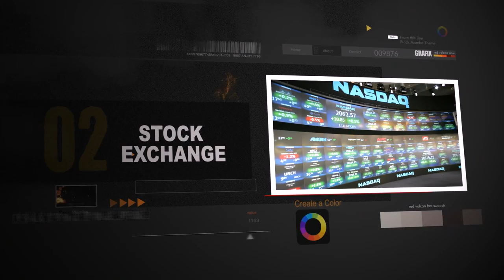techNITi 13 v.2 Teaser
The Upcoming Technical Fest Of NIT Jalandhar.
25th-27th Oct 2013...